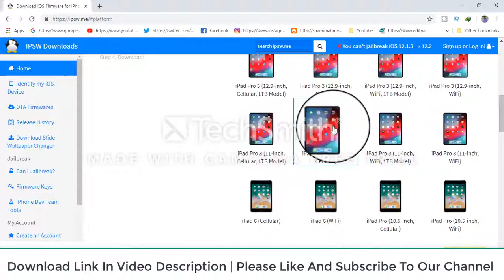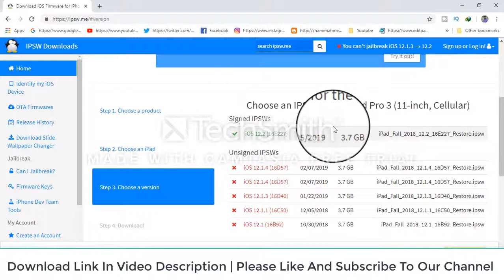Free Download iPad Pro 3 (11-inch, Cellular) Firmware | Ipsw(Flash File| IOS)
Free Download iPad Pro 3 (11-inch, Cellular) Firmware | Ipsw(Flash File| IOS)For Update Apple Device
Download iPad Pro 3 (11-inch, Cellular) Firmware | Ipsw